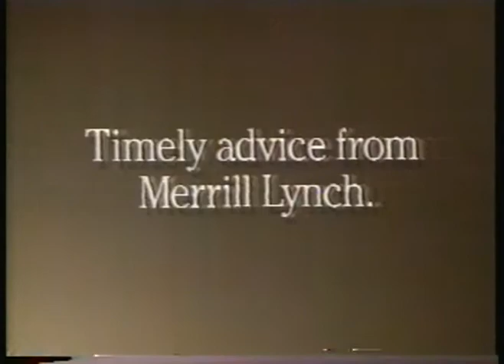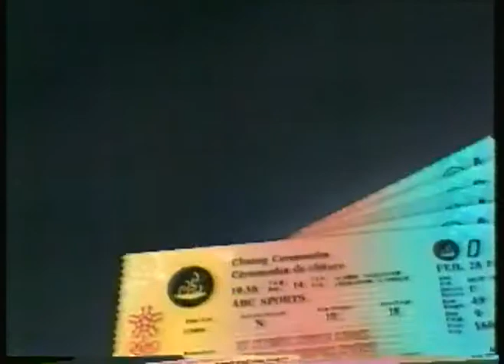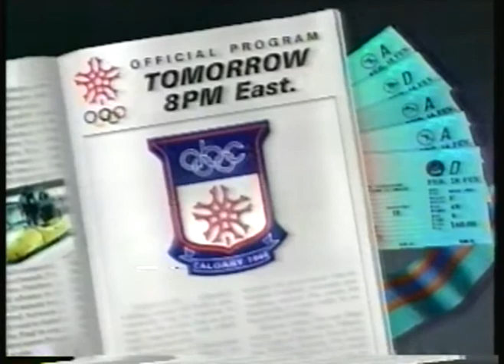Olympics - 1988 Calgary - Speed Skating Mens 500m - USA Dan Jansen imasportsphile.com